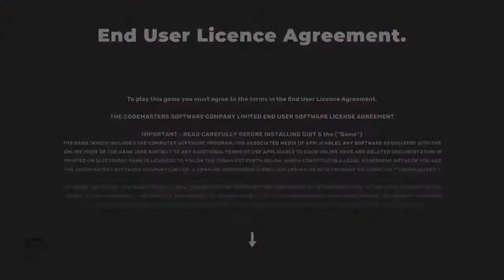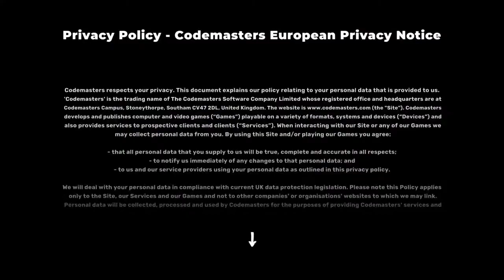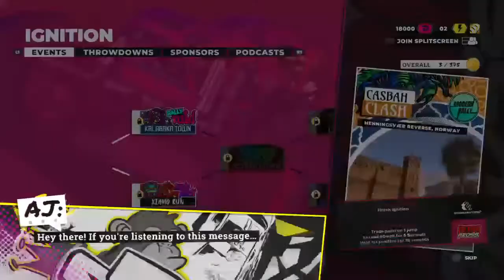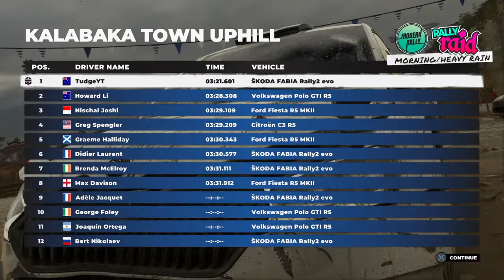Dirt 5 Live! Hope This Game Was Worth It